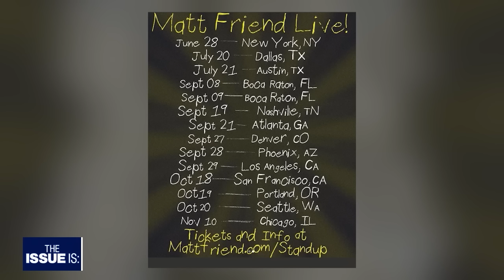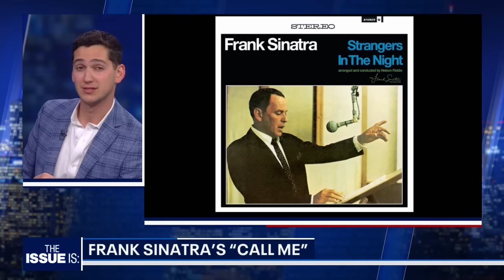Matt Friend's PERFECT Impressions of Trump, DeSantis, Newsom & More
Comedian and impressionist @themattfriend is back on "The Issue Is: with Elex Michaelson" is discuss his extraordinary career success.

He talks about his recent appearances on Howard Stern, Family Guy, The Simpsons, the Golden Globes, the White House Correspondents Dinner and more.

Plus, a session of impressions with Trump, DeSantis, Newsom, McConnell, Stern, and Cohen.

Then, we talk about how Hank Azaria influenced his career.

"The Issue Is: with Elex Michaelson" is California's statewide political show.